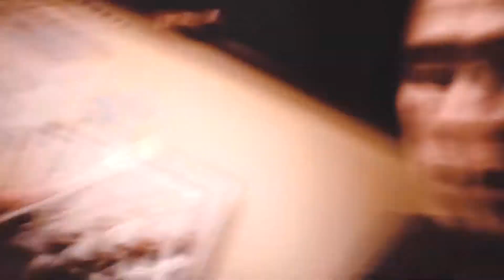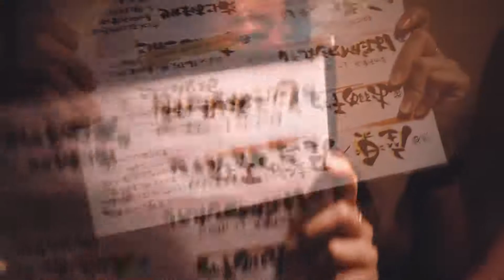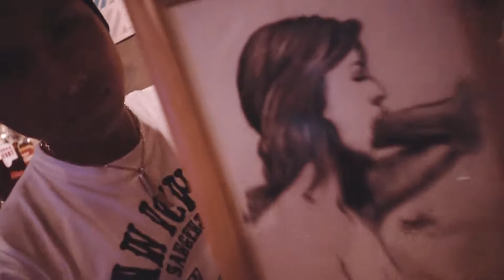Tokyo : VLOG #37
An amazing night in Tokyo. We went to a couple izakayas including a local bar in Setagaya AKA Sancha named 315!